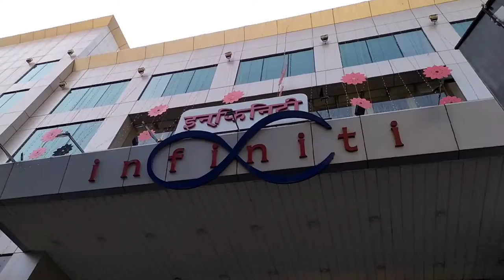Infiniti mall || Andheri West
Your support motivates me to travel more & make more such travel and information based videos.

Share your views and feedback in comments. Thanks.

Note - This video is based on my personal travel experience. Viewers are requested to make their plan according to their capabilities and mindset. Thanks.